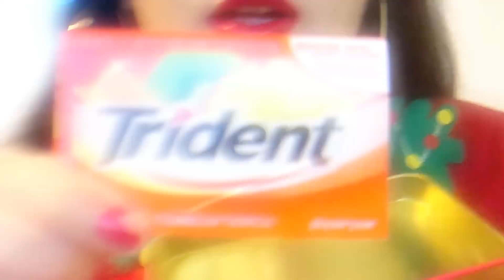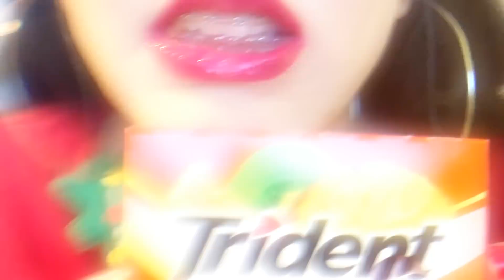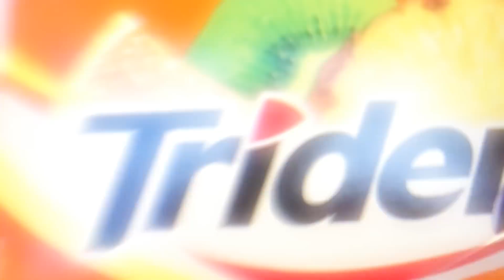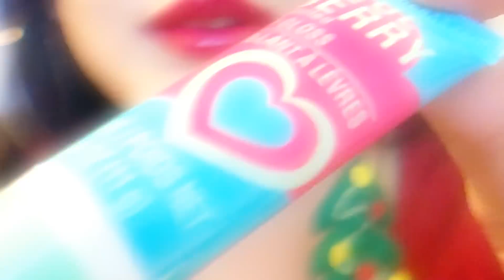ASMR Christmas Lip Gloss Application, Gum Chewing, Whispering, and Mouth Sounds!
Hello everyone, welcome back once more to Jessica ASMR!  In today's awesome episode, we are going to be doing an ASMR Christmas Lip Gloss Application, Gum Chewing, Whispering, and Mouth sounds video.  I got some beautiful Lip Gloss for Christmas that I couldn't wait to share with you so you can see how it looks.

We will also be having some fun with doing some gum chewing, whispering, and making some mouth sounds.  I hope you all are enjoying your Christmas shopping!  I hope you enjoy the video and I want to once more, thank you all for your continued love and support!

Thank you all so much!  You guys are the best!

- J